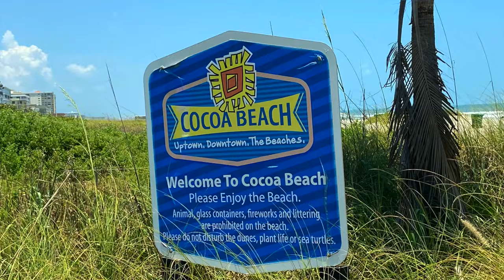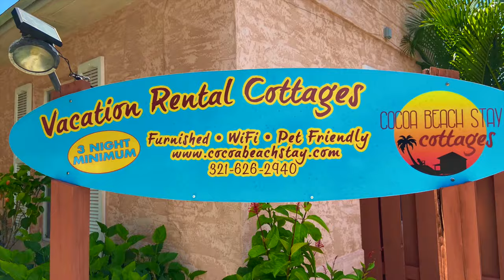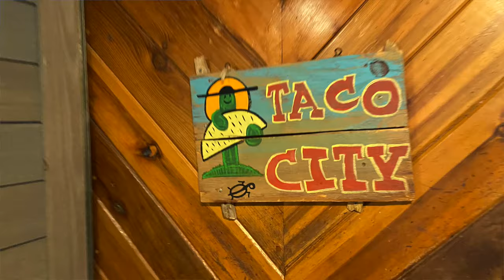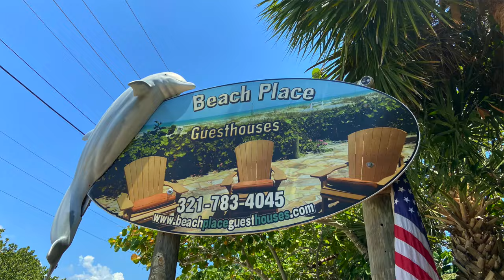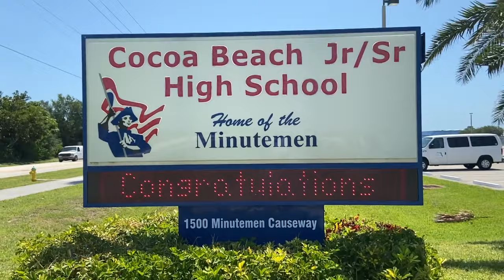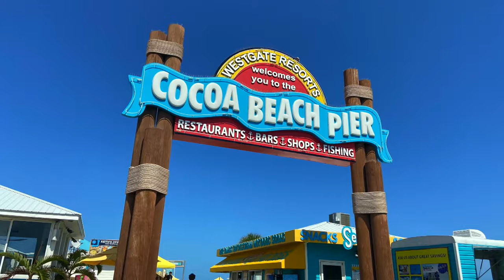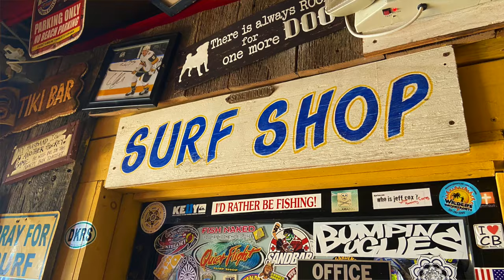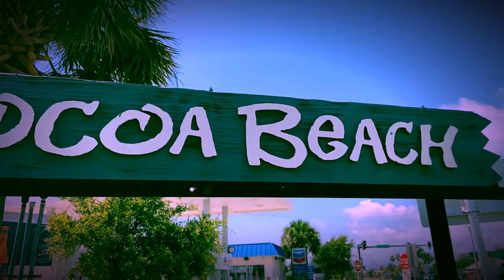COCOA BEACH is Heaven on Earth! "Check it out!"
through Cocoa Beach Florida, Amazing beach town and lifestyles!  childhood home of professional surfer Kelly Slater,  Many other surprises! You'll love this place! Cocoa Beach is a Florida city south of Cape Canaveral Air Force Station. It’s a gateway to the Kennedy Space Center Visitor Complex, which has rockets and iconic artifacts. The city is known for its beach and surf breaks.

PLEASE SUPPORT YOUR SMALL BUSINESSES.